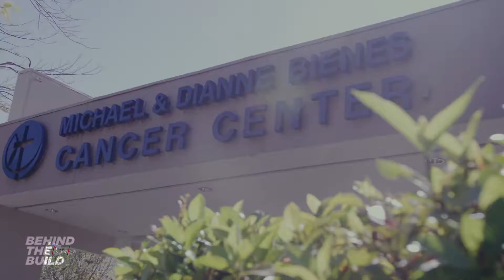Warming Hearts with these Furry Therapists - BTS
Take a look behind the scenes of our production for the non-profit, CATDogs.

I have been a video producer and cinematographer for 10+ years, working with corporate clients ranging in size from $200,000 in annual revenue all the way up to $100B+.

Through creating video strategy, implementation and production with a variety of corporate executives and business owners, I discovered my burning passion for entrepreneurship and business. This passion has lead me to pour even more into my corporate productions, bridging the gap between the high cost of video and content quality.

Then I asked myself, how can I help hesitant entrepreneurs? Those that are nervous to embark on the daunting task. So I created my video/audio podcast, The Late Night Startup Show, where we sit down with local entrepreneurs and startups, sharing their stories to provide content for them, and value to the aspiring. As I believe the best way to teach, is through telling your truths.

This journey has been incredible, and every day I write down (and sometimes adjust) my purpose...which is this:

I exist to help people and businesses grow through creative content and conversation.

- Randall